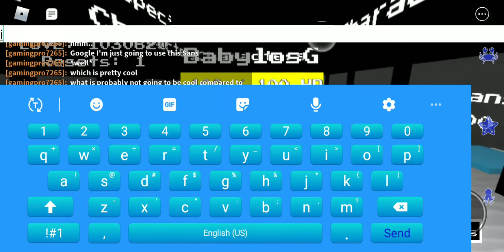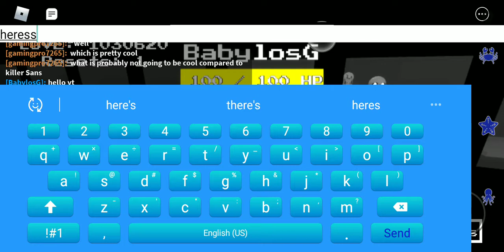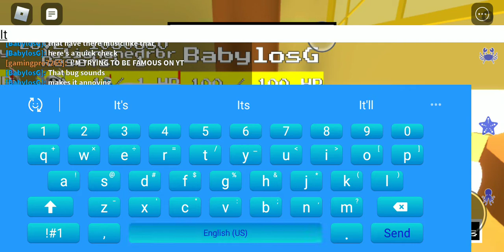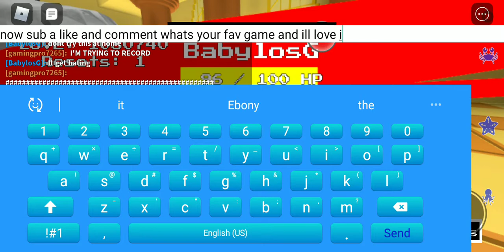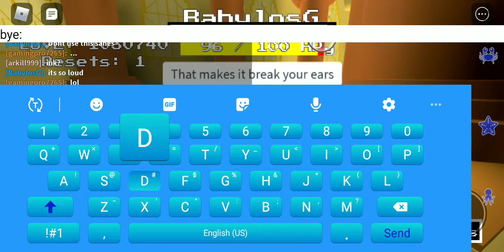Testing the sound of sanes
Sanes is so annoying😑😑😑😑